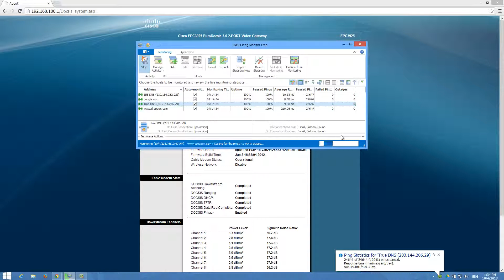True Online Docsis 3.0 Ping Test Oct 4.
EMCO Ping Monitor ping interval and timeout booth set to 1 sec (ping target hosts every second) .

Cisco EPC3925 as modem and Asus RT-N66U(Shibby) as Router.